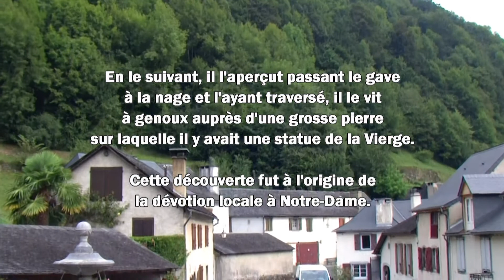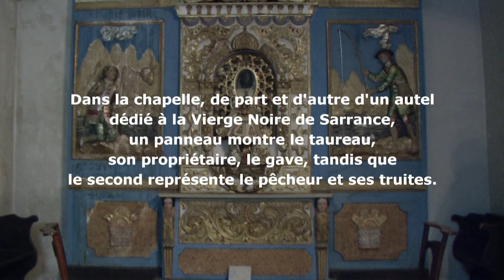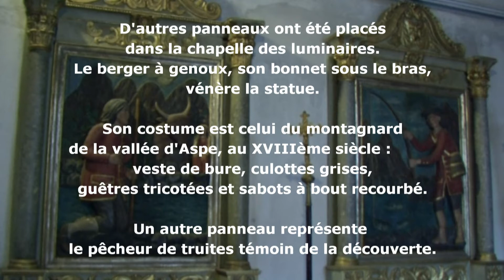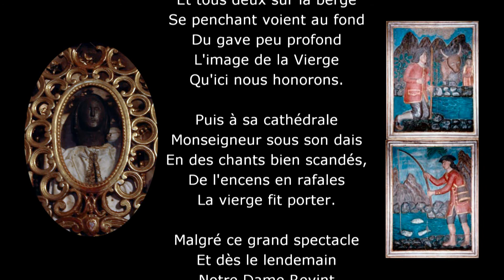Eglise de Sarrance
Eglise de Sarrance (Pyrénées Atlantiques)